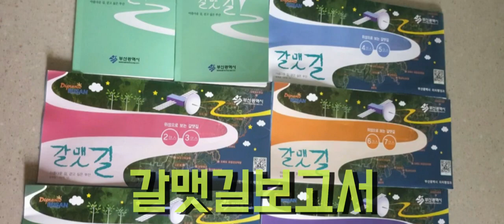갈맷길에서 힐링 할래요.ㅣ 갈맷길 베스트 풍경 Walking alone#Luxury City Busan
갈맷길 걷기만 해도 ~~~
그곳을 걸으며 마음속 찌꺼기를 날려 보자!!
음악 출처
Busan, a good place to walk
Just walking the Galmet Trail ~~~
Let's walk there and blow away the debris from your heart!!
Music source
ARTIST: Jiyoon Park (song), Jinheon Lee (composition)
2 comments